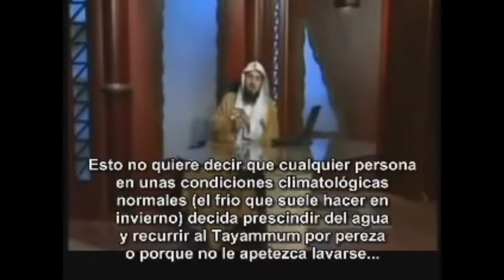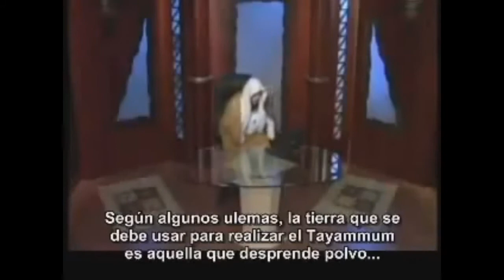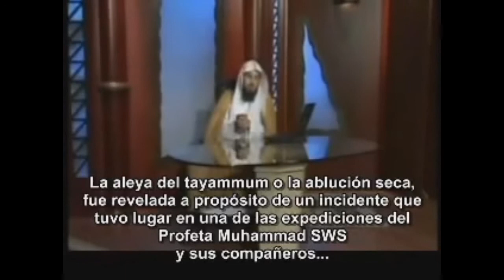Islam Nociones de Fiqh 3 El Gushl y el Tayammum